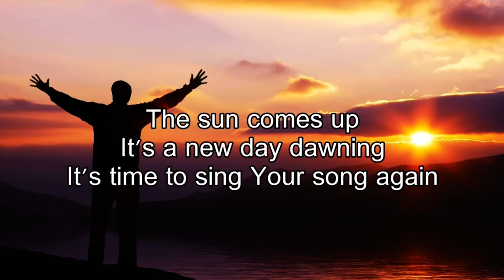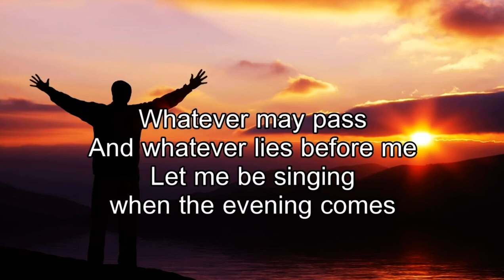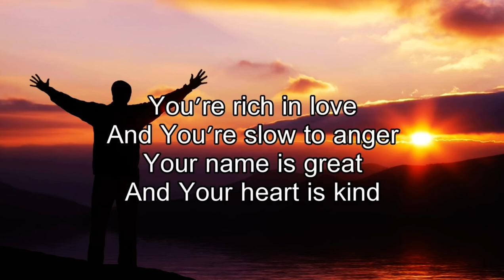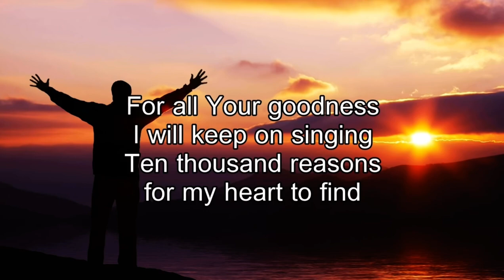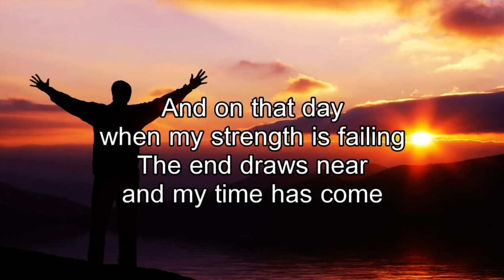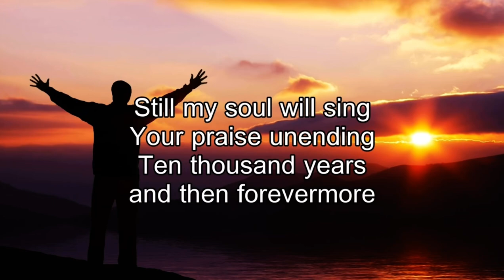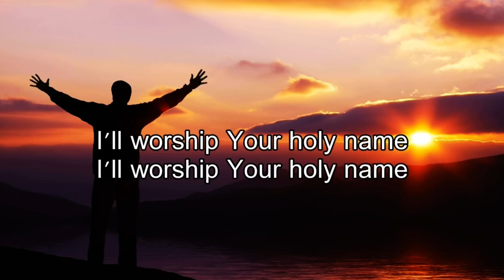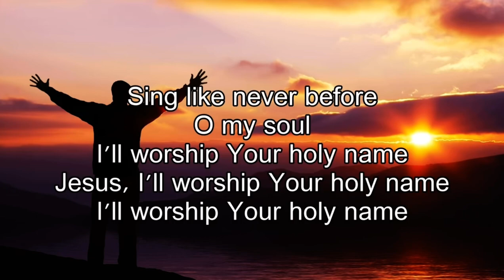10,000 Reasons (Bless the Lord) - Matt Redmen (Best Worship Song Ever) (with Lyrics)